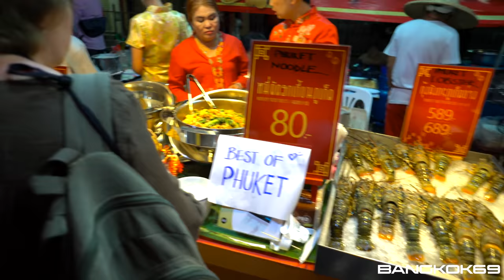ChinaTown Festival (BANGKOK)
ChinaTown celebrate the New Year on the day of the Spring Festival every year.
Many shops will open at yaowarat Street.
It seems to eat dumplings celebrating the New Year in China.
Of course you can eat also in ChinaTown.